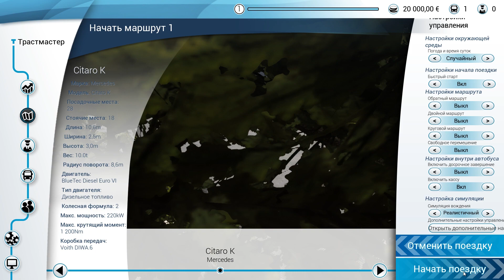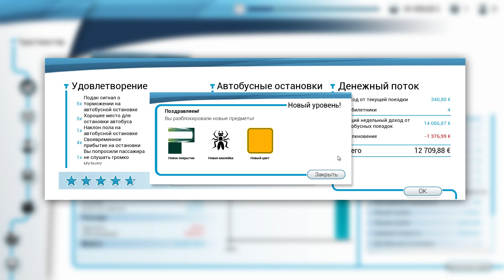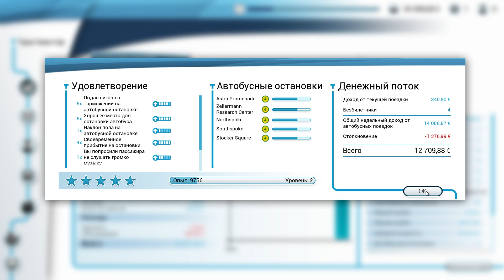Bus Simulator 18 на Thrustmaster T300 RS качать или не качать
Тестирование микрофона Sennheiser GSP 500